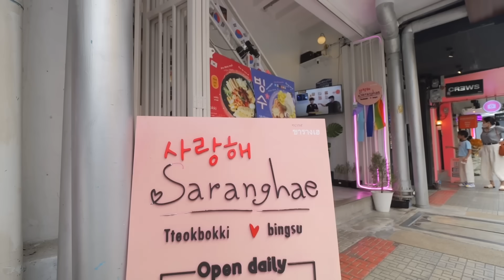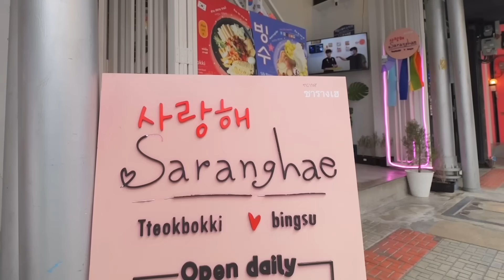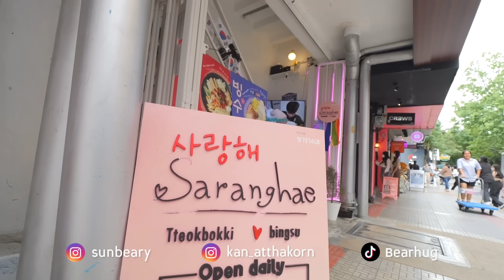ร้านลับเกาหลีในหลืบสยามสแคว์ feat.พี่คิม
ร้านซารังเฮอยู่สยามซอย 10 น้าทุกคนนนนน ~